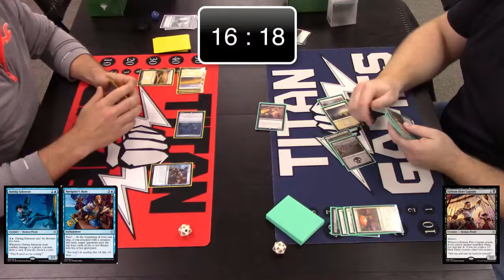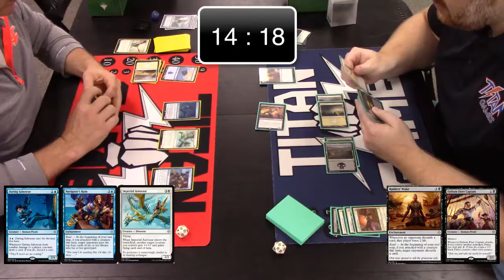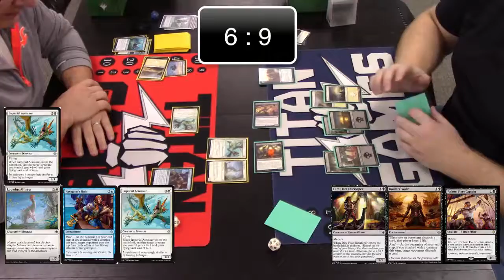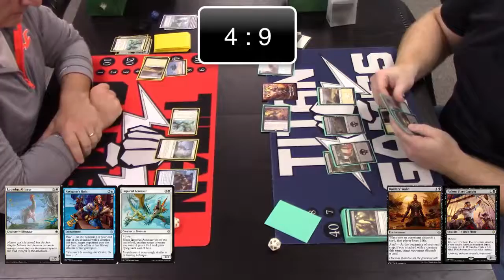Magic League Game - Tom Vs. Nick Game 1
Game 1 with Tom and Nick Sit down to play a game with their Ixalan Magic-League Decks and discuss the league as well.  Let this Be a warning to all magic players, there are going to be a lot of misplays!  It's about having fun right?